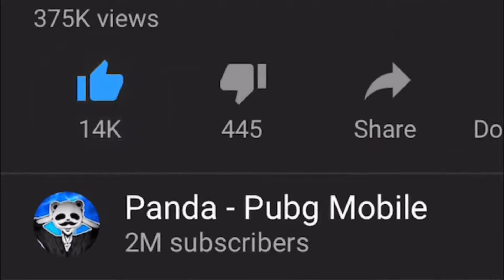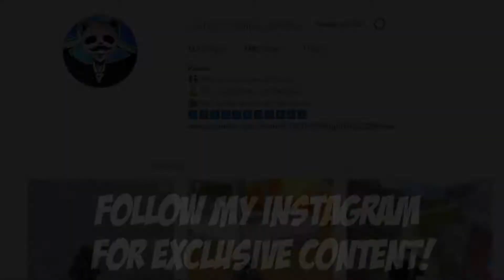PuBg MorTal | Demonster like solo | win the match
I'm on Instagram as @panda_pubg_mobile_android. Install the app to follow my photos and videos.